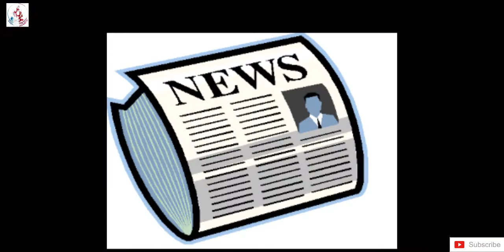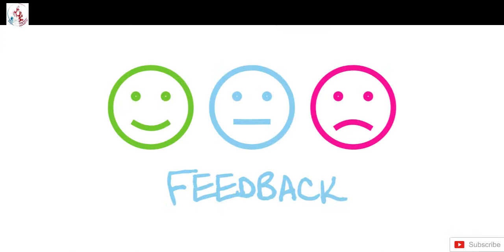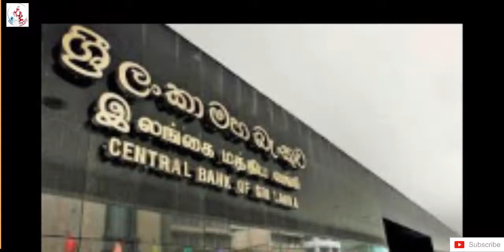ජනමාධ්‍යයේ ඇත්ත නැත්ත